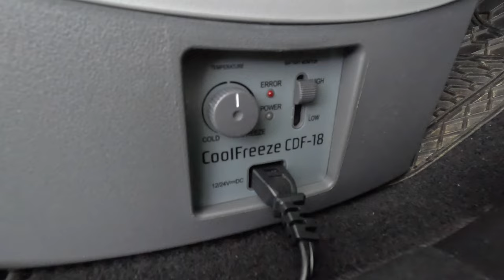Ich baue meinen Minicamper Vol 2 | Roomtour nach 3 Jahren Vanlife Reisen | Tinycamper Berlingo XL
Roomtour, vor meiner nach Tinycamper Tour nach portugal. Was ist neu? Was bleibt?

Die Thermomatten der Fenster sind von Project Camper